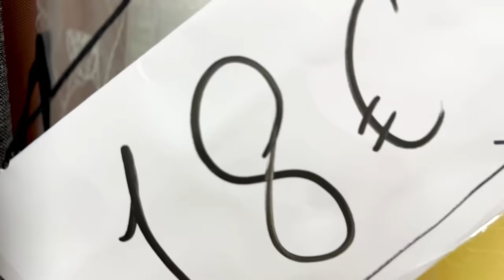🐙 MELISSA ATACATĂ de o CARACATIȚĂ 🦵 Cumpărături pentru CASĂ 🏠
Melissa este atacată de o caracatiță, care s-a prins de piciorul ei. Avem suspiciuni de infecție. Facem cumpărături pentru casa de pe plajă pe malul mării în Creta (Grecia). Ne plimbăm cu toată familia cu bicicleta. Bălăceală la mare.

⚠️ ATTENTION! ⚠️

⚠️ ATENȚIE! ⚠️